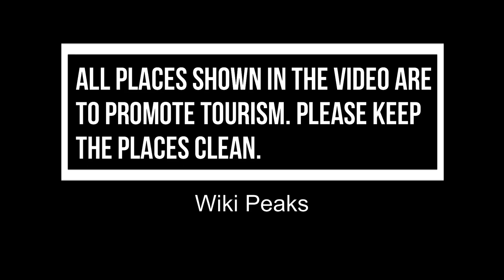Top 10 Best Museums in Tennessee | USA- English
Tennessee is a landlocked state in the U.S. South. Its capital, centrally located Nashville, is the heart of the country-music scene, with the long-running Grand Ole Opry, the Country Music Hall of Fame and Museum and a legendary stretch of honky-tonks and dance halls. Memphis, in the far southwest, is the home of Elvis Presley’s Graceland, rock-and-roll pioneering Sun Studio and the blues clubs of Beale Street. Museums are the heart of all the tourist attractions in Tennessee. The museums boast a large collection of antique and timeless pieces from various parts of the globe. In this video, we will show you the top 10 Best Museums in Tennessee.

There are many beautiful museums in Tennessee. USA has some of the best museums in Tennessee. We collected data on the top 10 museums to visit in Tennessee. There are many famous museums in Tennessee and some of them are beautiful museums in Tennessee. People from all over USA love these Tennessee beautiful museums which are also Tennessee famous museums. In this video, we will show you the beautiful museums to visit in Tennessee.